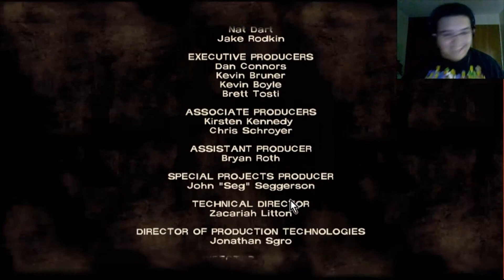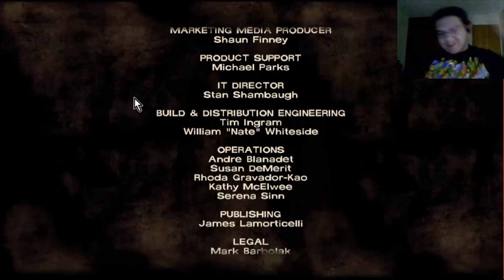Final de Chapter 1! ELLA ES MI MUJER! | The Walking Dead | Ulises | Ep 5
Agradecimiento al DJ Omar Chirinos.

Gracias por todo el apoyo Perchufadores (: recuerden comentar y decir de qué tema les gustaría que tratemos en algún video

¡Hey! No se te olvide seguir a nuestra Commuty Manager @Ascelli trabaja tan bien cómo se ve en su foto (: